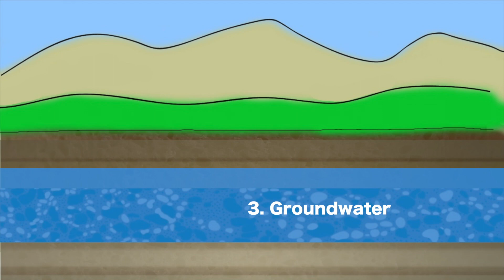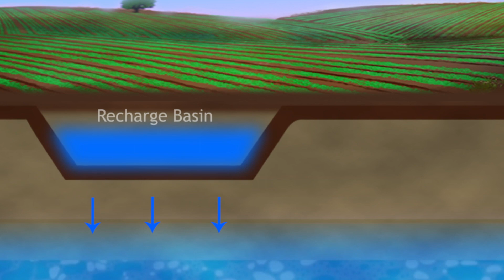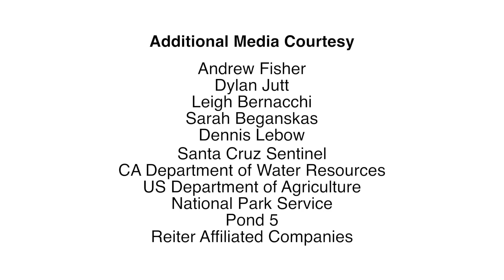Recharge Net Metering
Recharge Net Metering (ReNeM) is a novel incentive program that encourages individual efforts to use excess surface water to improve groundwater supply and quality. ReNeM engages agencies, researchers, and regional stakeholders in collaboration towards common sustainability goals. A ReNeMe pilot program was launched in the Pajaro Valley, Central Coastal California. This short video describes the ReNeM program, how it is run, and the benefits it may provide. [7/2020] [Show ID: 36130]